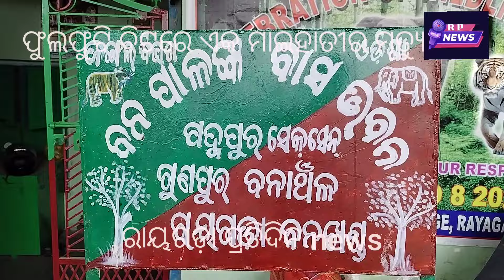ଗୁଣପୁର ରେଞ୍ଜ ଫୁଲଫୁଟି ବିଟ ନିକଟ ଏଗାରକେଭି ବିଦ୍ୟୁତ ଲାଗି ଗୋଟିଏ ହାତୀର ମୃତ୍ୟୁ:ଦୁଃଖ ପ୍ରକାଶକଲେ ସ୍ଥାନୀୟଲୋକେ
ମାଈ ହାତୀ ର ମୃତ୍ୟୁ _ ଏଗାର କେ ଭି ଲାଇନ୍ _ଅଞ୍ଚଳ ରେ ଶୋକ ପ୍ରକାଶ_ଘଟଣା ସ୍ଥଳରେ ଗୁଣପୁର ବନ ବିଭାଗ ର ଟିମ୍
ଗୁଣପୁର _ହାତୀ ମୃତ୍ୟୁ